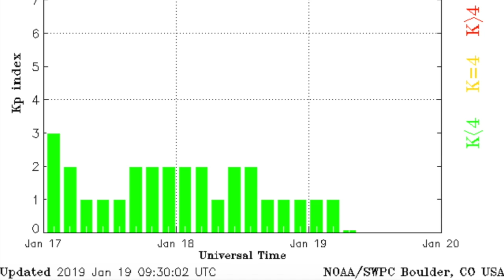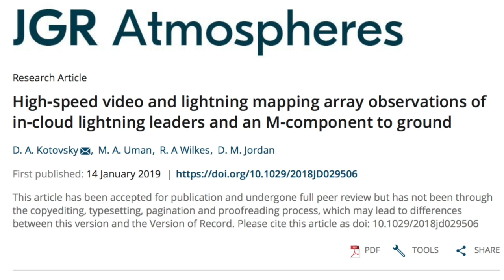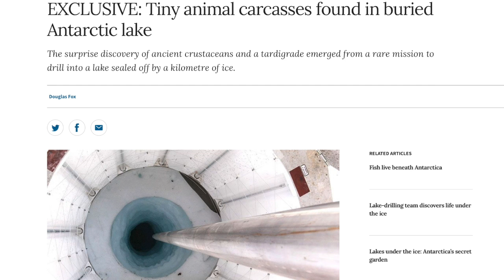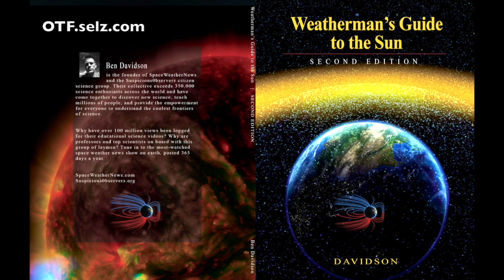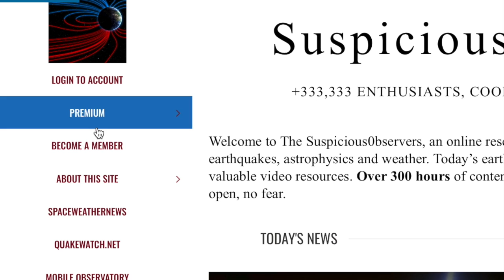Record Weather, Earthquake Warning, Deep Mystery | S0 News Jan.19.2019